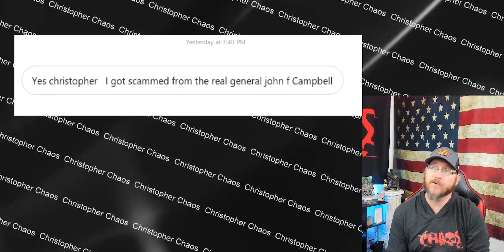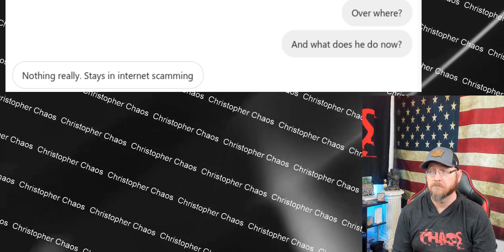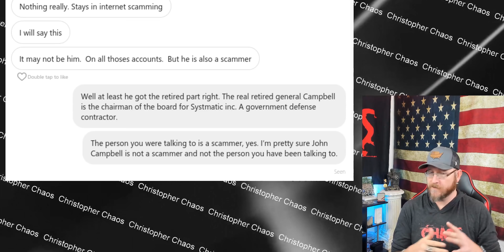She refuses to believe me that he is a fake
I get contacted often from people that are suspicious about someone they met online that claims to be in the military. In this video im talking about one case where i presented the individual with all the evidence that it was not the person they think it is but they still did not want to listen.

JOIN

📪 SEND MAIL 📬

👕 CHAOS SHIRT 👚

NOTEBOOKS by CHAOS

✅ Snapchat user name:
 ThatChrisChaos